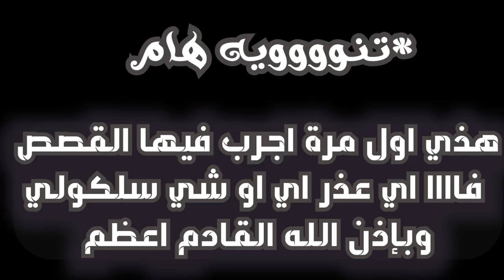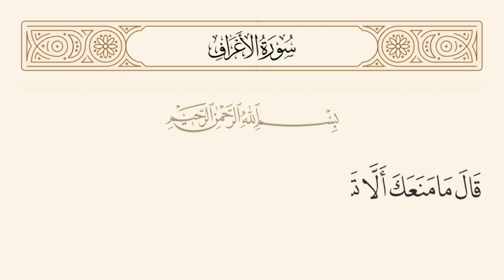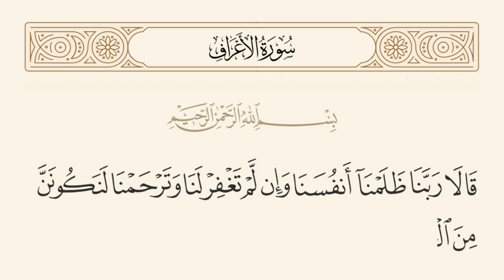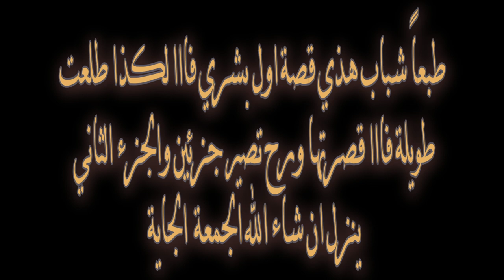قصة سيدنا ادم عليه السلام الجزء الاول..|| قصص_الحلبي #1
قصة سيدنا ادم عليه السلام الجزء الأول ...

كلمات لاتهمك:-
قصص
قصص الانبياء
قصص اطفال
قصة
قصة قصيرة
قصة اطفال
قصص الاطفال
قصة خيالية
قصة للاطفال
قصه للاطفال
قصص الأطفال
قصص الرسل والأنبياء
قصص عربية
قصص عربيه
حكايات
قصص قصيرة
قصص اطفال مكتوبة
قصص اطفال قصيرة
قصص الأنبياء
قصة قصيرة للاطفال
قصص الانبياء للاطفال
قصص للاطفال
حكايات اطفال
قصة قبل النوم
قصة ليلى والذئب
قصص اطفال قبل النوم مكتوبة
قصص واقعية منل الحياة
قصص الاميرات
قصص وحكايات
قصص قصيرة للاطفال
قصة خيالية قصيرة
قصة سندريلا
قصص اطفال قصيرة مكتوبة
قصص للاطفال قبل النوم
قصص للكبار
حكايات قبل النوم للكبار
حواديت
قصة اطفال قبل النوم
قصة قصيرة للأطفال
قصص مصورة
حكايات قبل النوم
قصة قصيرة جدا
قصة اطفال قصيره
قصص اطفال مكتوبة هادفة قصيرة
قصص اطفال للنوم
قصة قصيرة خيالية
قصص للأطفال
قصة قبل النوم للاطفال
قصة للاطفال قبل النوم
قصة قصيرة بالانجليزي
قصص خيالية
قصة بالانجليزي
قصص نوم
قصة قصيرة خيالية للكبار
قصص مكتوبة
قصص اطفال مكتوبة هادفة
قصص اطفال قصيرة جدا
قصص جميله
حكاية قبل النوم
قصص خيالية قصيرة
قصص للنوم
قصة جميلة
قصص قصيرة للاطفال pdf
قصة الاسد
قصة قصيرة قبل النوم
قصه قصيره عن الأخلاق والفضائل
حكايات للاطفال
قصة للنوم
قصص اطفال قصيره
قصة للاطفال قصيرة
كتب أطفال
قصص اسلامية للاطفال
قصة خيالية جميلة
قصة للنوم
قصص للأطفال قبل النوم
قصه طويله
قصص اطفال مكتوبه
قصص اطفال بالصور والكتابة قصيرة
قصص اطفال قصيرة مكتوبة كاملة
قصة عن الاخلاق والفضائل
كتب قصص اطفال
قصة مؤثرة
حكايات الاطفال
قصص اطفال قصيرة جدا ومفيدة
قصص أنبياء
قصة قبل النوم للكبار
قصة اولاد
قصة اطفال شعر
قصة الفراولة للاطفال
قصص الاطفال للنوم
قصة قصيرة للاطفال
قصه للاطفال قبل النوم
قصص الانبياء للاطفال
القصص الأنبياء
حواديت قبل النوم
حواديت اطفال
قصص اطفال جديدة
قصص الانبياء
قصص عربية
قصص رعب
قصص واقعية,
قصص الاميرات,
قصص نايف حمدان,
قصص حب,
قصص دينيه,
قصص ياسو,
قصص يوسف,
قصص يوتيوبر,
قصص يوم القيامه,
قصص ياسر البحري,
قصص يحيى الفخراني,
قصص يوسف عليه السلام,
قصص يونس,
قصص يوتيوب,
قصص يحيى الفخراني عن الانبياء,
قصص وحكايات,
قصص وحكايات سوما,
قصص ومكياج,
قصص وليدووه,
قصص واقعية حقيقية مؤثرة جدا,
قصص وعبر,
قصص وروايات,
قصص واتباد,
قصص واقعية حقيقية,
قصص وحكايات ميرو,
وقصص الأطفال,
قصص عربيه,
قصص هايدي,
وقصص القرآن الكريم,
وسيم يوسف قصص,
وليدووه قصص,
وليدووه قصص مضحكه,
واتباد قصص,
قصص هادفة للاطفال,
قصص هروب من السجن,
قصص هايدي الجديده,
قصص هافان تعرفنا على بعض بلعبه وخطبني,
قصص هايدي الجديده كامله,
قصص هادفة للاطفال عن الاخلاق,
قصص هادفه ومفيده للاطفال,
قصص هكر,
قصص هيون عن الحوقلة,
قصص هادفة,
هل تعلم قصص,
هادي المدرسي قصص,
هل قصص اليوتيوبرز صدق ولا كذب,
هات قصص رعب,
هاروت وماروت قصص القرآن,
هات قصص الانبياء,
هات قصص اطفال,
هذا مو ابوي قصه خديجه,
هاشتاق قصص الصحابة,
هبه قصص جرائم,
قصص نبيل العوضي,
قصص نجاح,
قصص نايف حمدان مع صوت مكيف,
قصص نور وقمر,
قصص نجاح من الصفر,
قصص نايف حمدان قبل النوم,
قصص نوم للاطفال,
قصص نايف حمدان مضحك,
قصص نبيل العوضي 2022,
قصص نجاح بعد الفشل,
نبيل العوضي قصص الانبياء,
نايف حمدان قصص,
نبيل العوضي قصص وعبر,
نايف حمدان قصص حب,
نواف السالم قصص الانبياء,
نزيه الاحدب قصص,
نادين الطائي قصص,
نايف حمدان قصص قبل النوم,
نبيل العوضي قصص الصحابة,
قصص مرعبه,
قصص مضحكه,
قصص متنوعة 💕,
قصص موسى المردود,
قصص من القرآن الكريم,
قصص ماشا والدب,
قصص مخيفه,
قصص ماشا المرعبه بالعربي,
قصص من القران,
قصص مرعبة حقيقية,
محمد شرارة قصص,
ماشا المرعبه قصص ماشا المرعبه,
محمود الحسنات قصص مؤثرة,
محمد حسان قصص مؤثرة,
مجرم قيمز قصص,
ماشا والدب قصص,
موسى المردود قصص,
مرعبه قصص مرعبه,
ماي بلاي هوم قصص,
مخيفه قصص مخيفه,
قصص للاطفال بالعربية,
القصص,
القصص العربية,
القصص عبد الباسط عبد الصمد,
القصص الانبياء,
القصص ماهر المعيقلي,
القصص ياسر الدوسري,
القصص المرعبه,
القصص القصص,
القصص اسلام صبحي,
القصص سعد الغامدي,
قصص كويلي,
قصص كورية,
قصص كورية مدرسية,
قصص كان يا مكان,
قصص كرتون للاطفال,
قصص كتابه,
قصص كوريه حب,
قصص كابتن جو,
قصص كوميدية,
قصص كوريه حب مدرسيه,
قصص العربية,
قصص انميشن,
قصص متنوعة,
قصص القران,
قصص ابو هيكل,
قصص قصص,
قصص قاشا لايف,
قصص قبل النوم للاطفال,
قصص قاشا,
قصص قصيرة,
قصص قبل النوم للكبار mp3,
قصص قاشا كلوب,
قصص قران,
قصص قصيرة للاطفال,
قصص قديمه فيها حكمه,
قصص فارس عاشور,
قصص فصليه,
قصص طفوله,
قصص شونق,
راوي قصص,
راشد القحطاني قصص,
روبلوكس قصص,
راشد المري قصص,
رعب قصص المتابعين,
رسوم متحركة قصص الانبياء,
قصص ذو القرنين,
قصص ذكاء العرب,
قصص ذكاء,
قصص ذئاب,
قصص ذهب,
قصص ذات عبرة وحكمة,
قصص ذئب,
قصص ذكاء العرب ومواقف عظيمة,
قصص ذات الرداء الاحمر,
قصة ذيب بابل,
قصص دينيه مؤثره,
قصص دستور,
قصص دينية للاطفال,
قصص دربحه ايام الثانوي,
قصص دار مان بالعربية,
قصص دينية مؤثرة جدا,
قصص دينيه واقعيه,
قصص ديزني,
قصص دستور رعب,
قصص دينية حقيقية,
قصص خياليه,
قصص خالد الراشد,
قصص خالد بن الوليد,
قصص خالد البديع,
قصص خيالية للاطفال,
قصص خالد,
قصص خلف بن هذال العتيبي,
قصص خالد ابن الوليد,
قصص خياليه واقعيه,
قصص خيال,
خالد الراشد قصص,
خالد الجبير قصص واقعيه,
خالد الراشد قصص الصحابة,
خالد البديع قصص,
خلف زون قصص رعب,
خالد قصص,
خالد الراشد قصص الانبياء,
خشب قصص الجن,